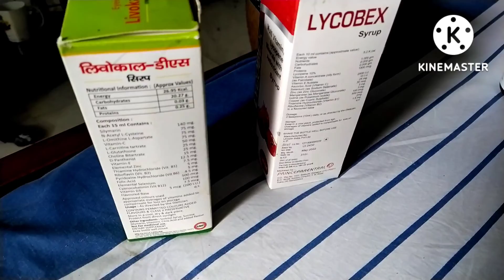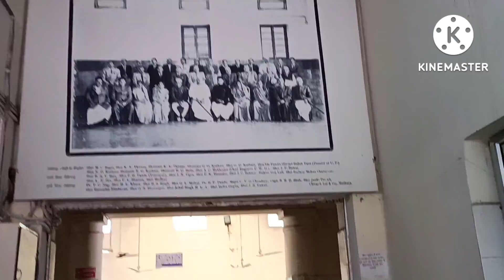Humara 🥺 cute baccha bimar ho gaya🙁🙁